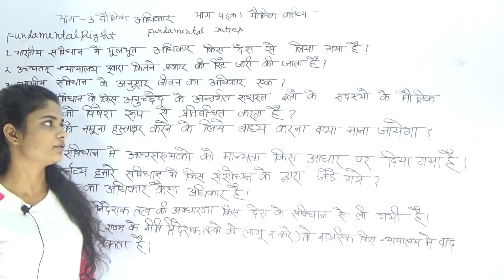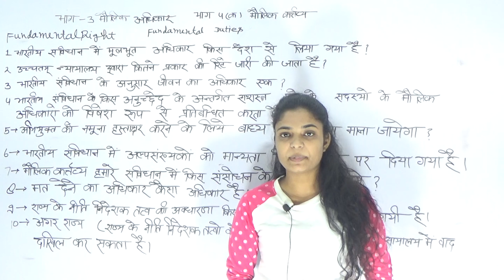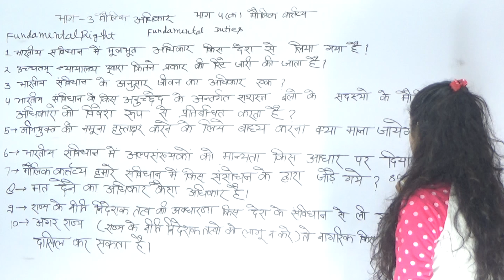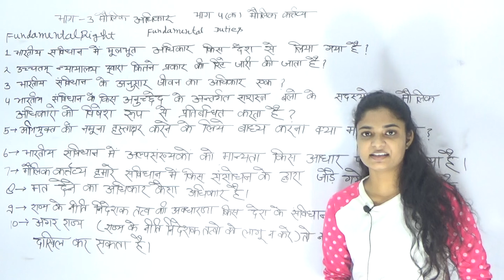Indian polity quiz in hindi#CTET#TET#POLICE//SI//SSC//PCS PART 22